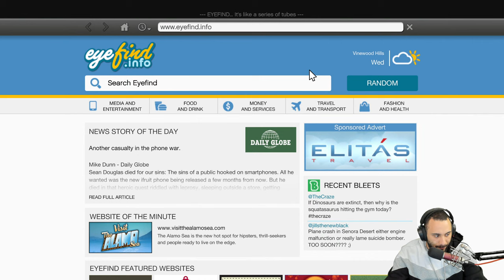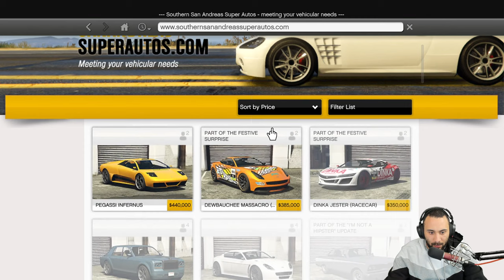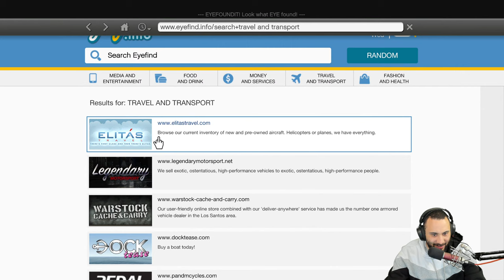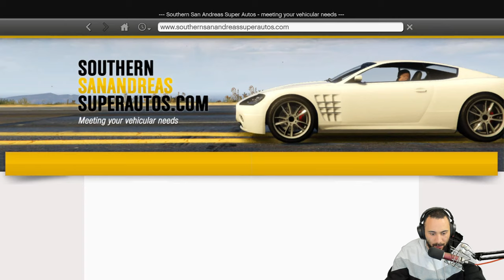Lets Play Grand Theft Auto 5 - Full Gameplay - Part 5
Important Links!!

My PC Specs:
32 GB DDR4 RAM